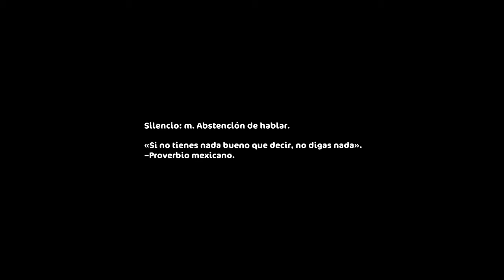LA MAGIA DE LIONEL MESSI, EL 'FUTBOLISTA BETA'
Los cánones sociales establecen un estereotipo muy marcado para un líder del balompié. Messi vive bastante alejado de dicho estatus... Aunque no necesita estar en él.

Créditos y referencias:

–Edición:
Audiophile. (2019). Hi Q MP3 Grabador de Voz (2.7.1). Recuperado de

CyberLink.com. (2019). PowerDirector - Editor y Creador de Videos. (v6.5.1). Recuperado de: cyberlink.com

dev.macgyver. (2019). Photo Editor (5.2). Recuperado de

KineMaster Corporation. (2019). KineMaster (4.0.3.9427.FREE). Recuperado de

NCH Software. (2016). WavePad Master's Edition (6.52). Recuperado de

–Guion:
Ramírez, R. (2019). Messi, el futbolista beta. Letra Futbol.

–Fotografía:
Desconocido. (Estados Unidos. 2016). Recuperado de

–Información:
REAL ACADEMIA ESPAÑOLA. (2019). DLE descargable (1.2). Recuperado de

–Outro:
Ardamy. (2010). Ya What. Recuperado de

Ramírez, R. (2019). [Digital]. México.

–Voz:
Ramírez, R. (2020). Messi, el futbolista beta.

Deseo que el contenido haya sido de tu agrado. Tu opinión me ayuda a evolucionar como ser humano, déjame tu sentir en los comentarios para seguir progresando.

¿Eres quien quieres ser?